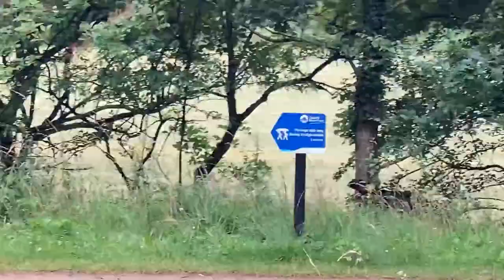17 Crooke to Saracens Head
We continue our cruise towards Liverpool.  This time in better weather.  We stop at a jewel of a pub called the Saracen's Head and have a fabulous meal!   The mooring there was so nice we stopped for two nights.